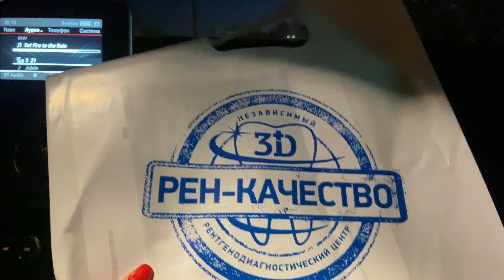ПРОЩАЮСЬ С ВАМИ